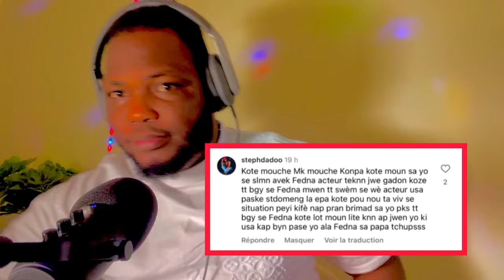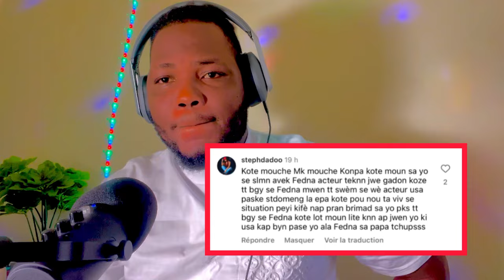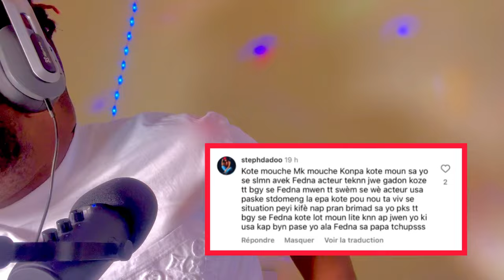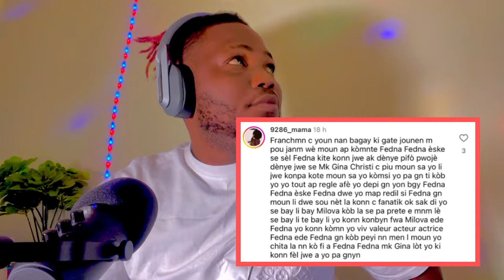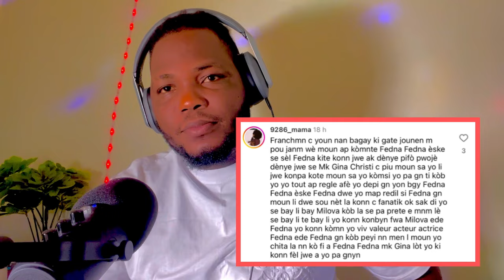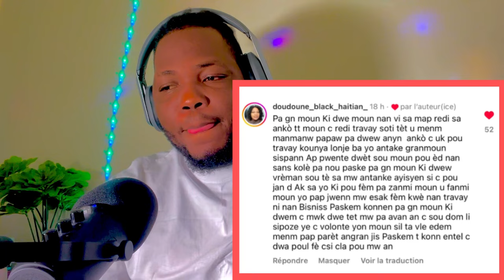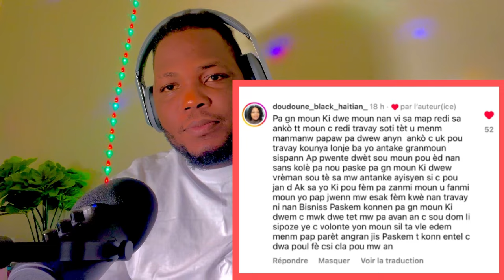Se tris Kompa met dlo nan Zye Fednaelle ankò,,Mk pa dakò ak sa kompa fè a,Fednaelle kriye anpil